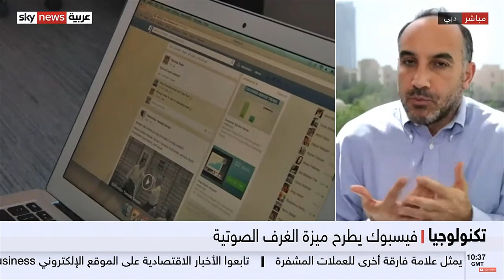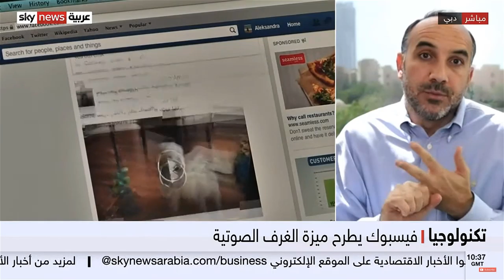ميزة الغرف الصوتية الجديدة لفيسبوك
تحدثت مع سكاي نيوز عربية عن الخصية الجديدة لفيسبوك، الغرف الصوتية. جاوبت أيضاً على اسئلة تتعلق بلماذا زادة فيسبوك هذه الخاصية التي تشبه منصة كلوبهوس وما هو مستقبل فيسبوك.